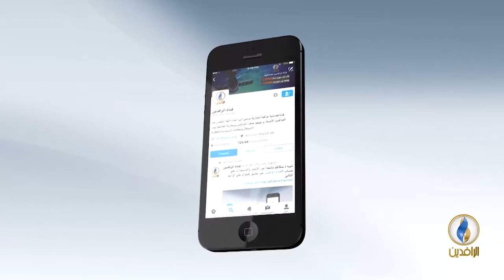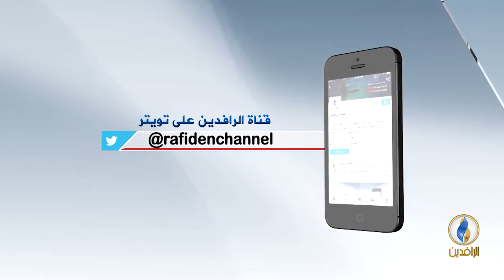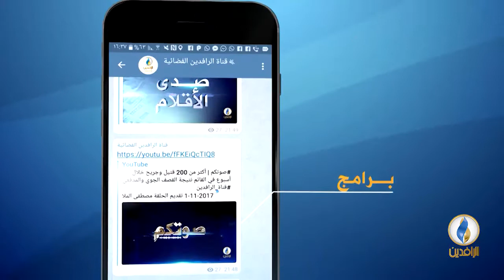صوتكم | هيومن رايتس: مصادرة وتدمير منازل في الموصل.